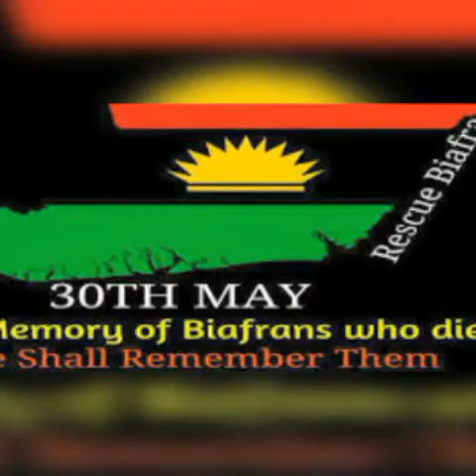BIAFRA DAY:OHANEZE URGES ALL BIAFRA AGITATORS, AND GOVERNMENT TO DO THE FOLLOWING FOR PEACE TO REIGN